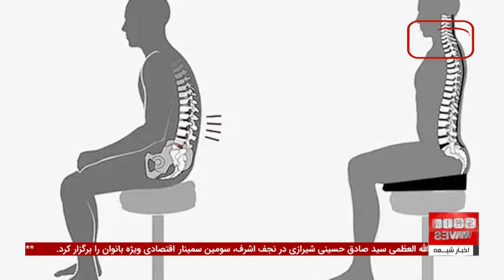معماری جدید مزار امامزاده محسن در عراق | به‌همراه کوتاه‌ترین اخبار جهان اسلام!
معماری جدید مزار امامزاده محسن فرزند امام هادی علیه السلام در شهر دیالی عراق پس از بازسازی گسترده، به طور رسمی افتتاح شد. محمد عباس شنون، معاون دبیر کل اداره مزارها و اماکن شیعه سازمان اوقاف شیعیان عراق، اعلام کرد که این مزار مقدس با استفاده از معماری زیبا و نوین بازسازی شده است.
هر ساله هزاران نفر از عاشقان اهل بیت به زیارت این مکان مقدس می‌آیند و پس از بازسازی، این زیارتگاه به یکی از نقاط مهم مذهبی در عراق تبدیل شده است.

برای مشاهده جزئیات بیشتر از معماری جدید مزار امامزاده محسن و آخرین اخبار مربوط به بازگشایی این مقام عظیم‌الشأن، حتماً گزارش کامل را دنبال کنید.
 همچنین در ادامه برنامه به اخبار مهمی مانند رقابت 48 کشور آفریقایی در مسابقات قرآن مراکش و برگزاری جشنواره هنرهای اسلامی در آمریکا خواهیم پرداخت که هر کدام از اهمیت بالایی برخوردارند.

00:00 - توضیحات در مورد موقعیت مزار امامزاده محسن در دیاله عراق
00:34 - آغاز مسابقات قرآن کریم در مراکش و رقابت علمای آفریقایی
01:04 - افتتاح جشنواره هنرهای اسلامی در دیترویت آمریکا
01:47 - بازگشایی مسجد کبیر قیصریه در ترکیه پس از مرمت درب‌های تاریخی
02:02 - کشته شدن جنگجویان طالبان در درگیری‌های مرزی افغانستان و پاکستان
02:17 - وتوی لایحه ایمنی هوش مصنوعی توسط فرماندار کالیفرنیا
02:30 - تشخیص مشکلات گوش بیماران با استفاده از هوش مصنوعی
03:05 - هشدار پروفسور کریس ویتی درباره احتمال همه‌گیری جدید به بزرگی کووید 19
ویدیوهای مرتبط